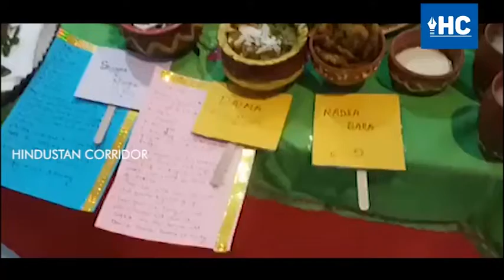National Cookery Festival 2022